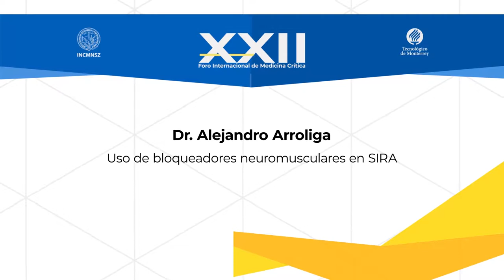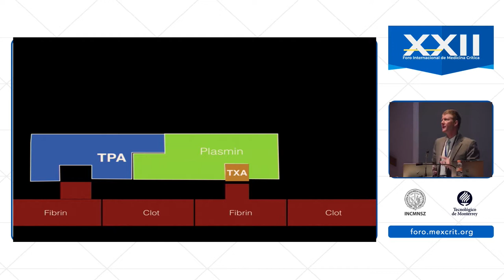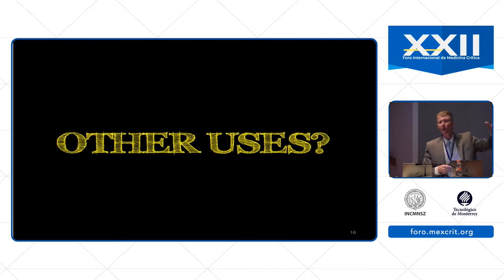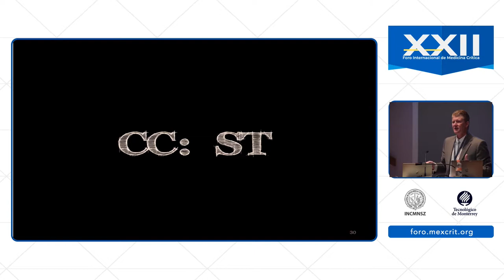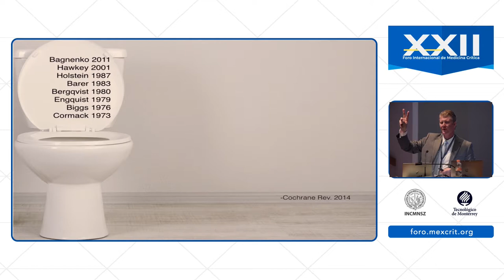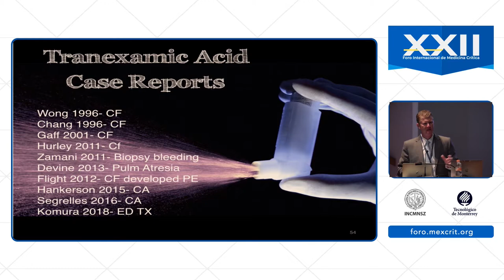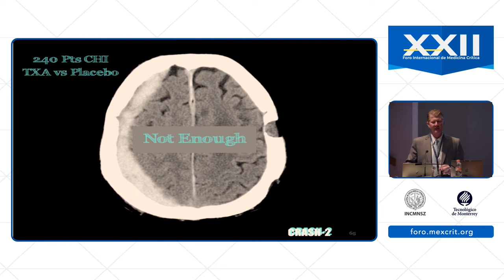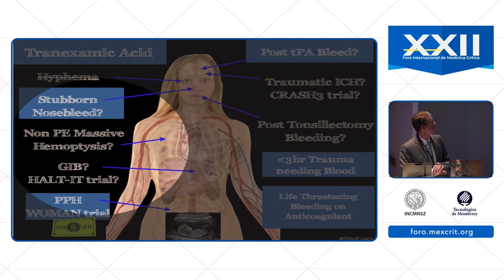Ácido tranexámico, su uso más allá de trauma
Dr. Scott Wieters